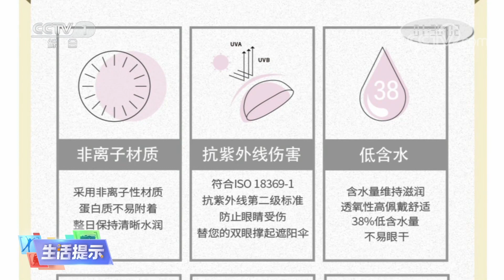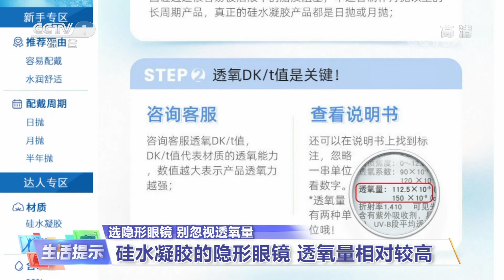《生活提示》 20220625 选隐形眼镜 别忽视透氧量|CCTV科教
本期节目主要内容：
    佩戴彩色隐形眼镜可以让眼睛看起来更大更美，受到很多爱美人士的追捧。不少人在选购隐形眼镜时往往只关注颜色、度数、含水量等，却忽略了透氧量这个直接关系眼部健康的重要参数。
（《生活提示》 20220625 选隐形眼镜 别忽视透氧量）